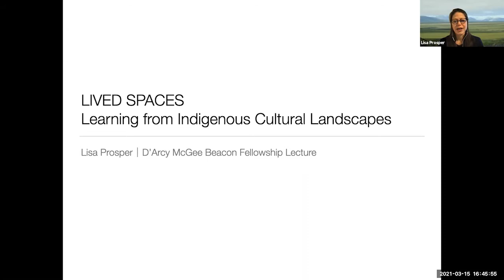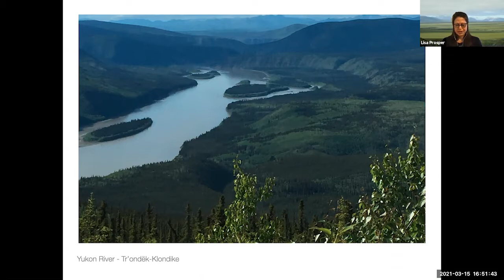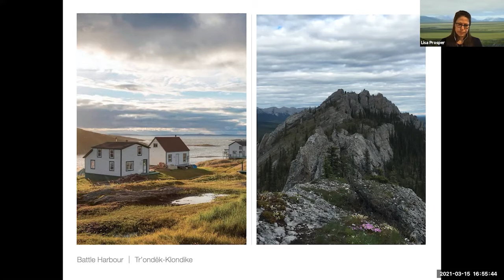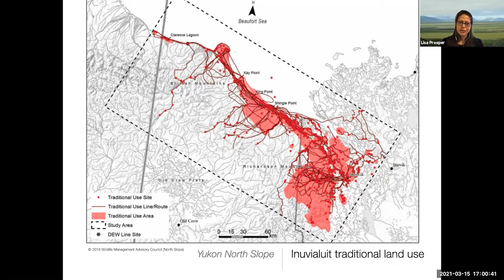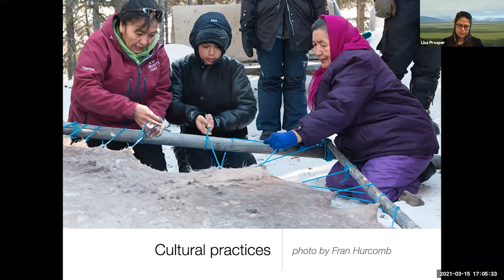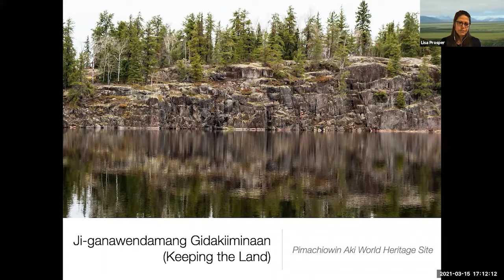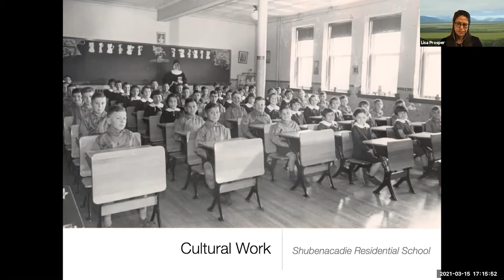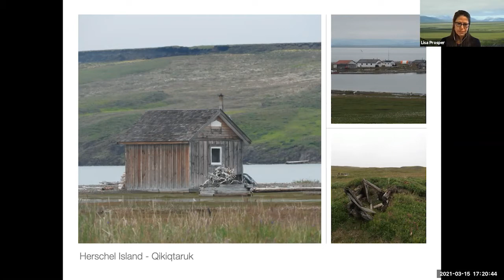Lisa Prosper: LIVED SPACES - Learning from Indigenous Cultural Landscapes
ICUF D'Arcy McGee Beacon Fellowship 2021

Title: LIVED SPACES: Learning from Indigenous Cultural Landscapes
Delivered by Lisa Prosper

To an audience invited by School of Archaeology, University College Dublin
Organised by: Claire Cave, Director UCD World Heritage Programme

Lisa considers how indigenous cultural landscapes can help shift our thinking on how to better accommodate cultural diversity and how to be more responsive to the needs of these diverse communities in the 21st century. The intention is not to advocate for indigenous cultural landscapes as a type of heritage, but to try to learn some lessons from them as a system of heritage value and expression. Using examples from Canada, Lisa discusses how we can create a new paradigm for heritage that considers the expressions of a community’s relationship with their environment (built or natural) through their place-making activities.

Lisa Prosper is an independent heritage consultant with a focus on Indigenous cultural heritage and cultural landscapes. She sits on the board of ICOMOS Canada and the Indigenous Cultural Heritage Advisory Council for Parks Canada. She is a member of the Acadia First Nation and lives in Whitehorse, Yukon.

ICUF D'Arcy McGee Beacon Fellowships 2021
ICUF is funded by the governments of Canada and Ireland, whose support has facilitated this event. D'Arcy McGee Beacon Fellowship